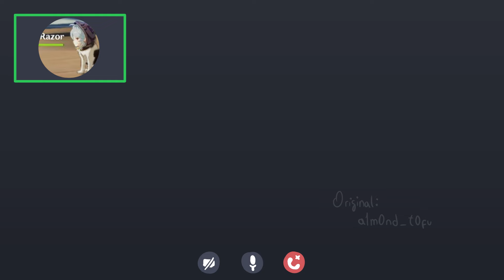Pelea de electros - Genshin Impact (FANDUB)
✨CREADOR ORIGINAL✨
AlmondTofu

MINIATURA: ares_9979

🔷Voz de Razor: hachiro dubs

🔷Voz de Fischl y Lisa: NAKIZAYA BACK FROM HELL

🔷Voz de Aether: Lord Raven

🔷Voz de Sara y Kuki: Katart28

🔷Voz de Ei, Miko, Keqing y Beidou: Yo merengues :u